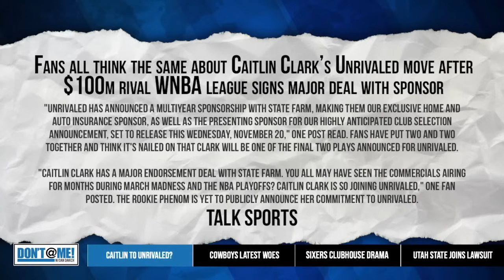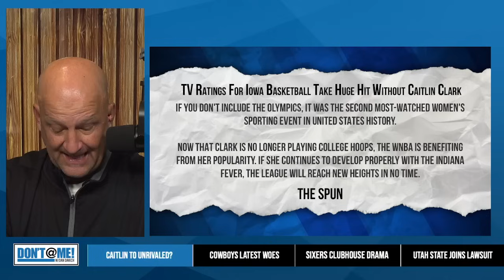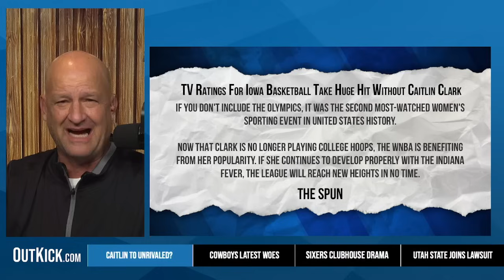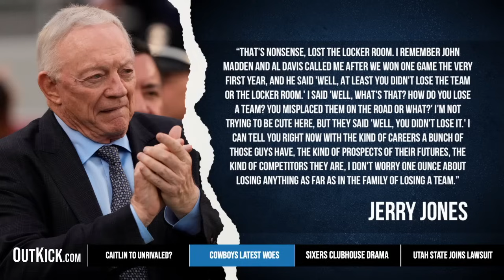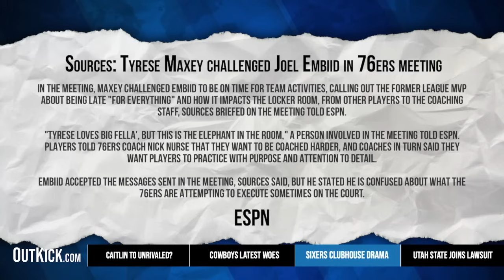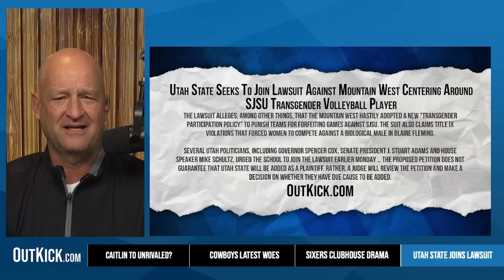Iowa Basketball TV Ratings Take A MASSIVE HIT Without Caitlin Clark | Don't @ Me w/ Dan Dakich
Chapters
00:00 - Iowa Basketball Suffers
09:00 - Cowboys' Latest Woes
20:49 - 76ers' Clubhouse Drama
26:05 - Utah State Joins Lawsuit
28:40 - Brian Urlacher On Trump

xxxxxxxxxxxxxxxxxxxxxxxxxxxxxxxxxxxxxxxxx